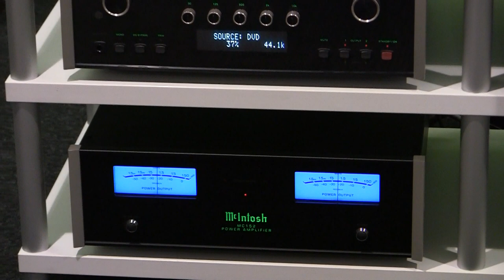MCINTOSH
Vorführanlage bestehen aus:
CD-Transport MCINTOSH MCT 450
Vorverstärker MCINTOSH C 48
Endstufe MCINTOSH MC 152
Plattespieler LINN Akurate LP 12
Phonovorverstärker Audio Research PH6
Lautsprecher KEF Reference 5